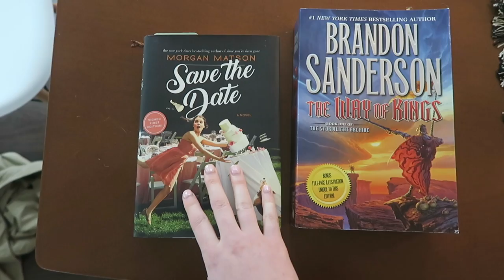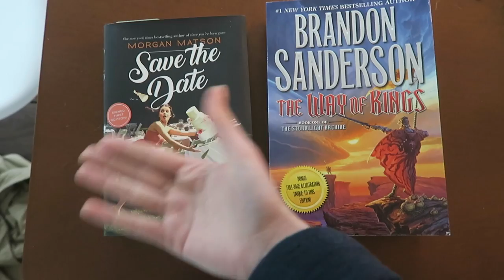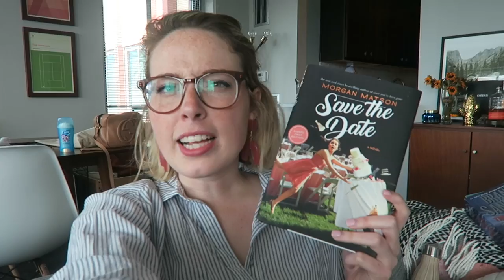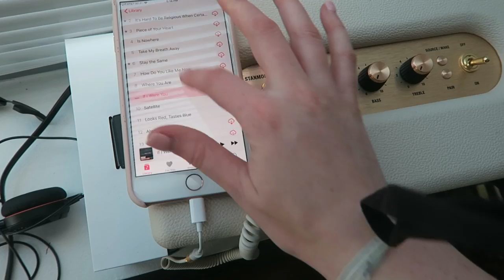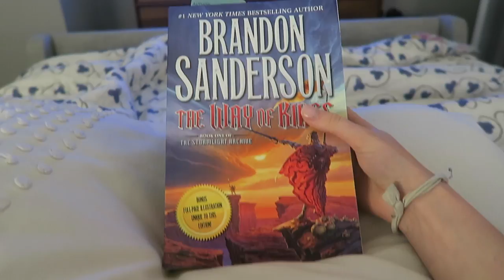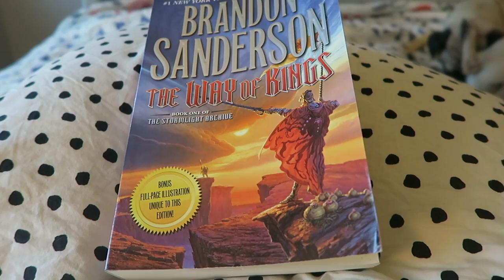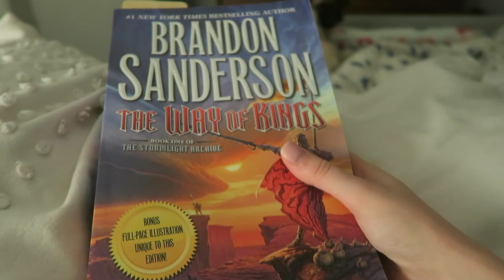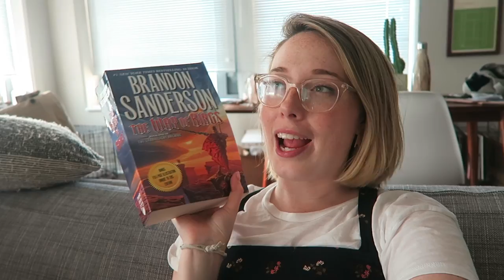READING VLOG: Reading A 1000 Page Book!!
I start the Way of Kings and OMG